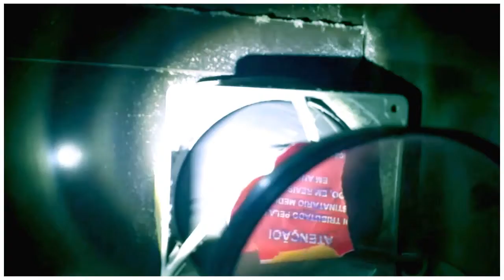Gerador de Energia Infinita(5)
Gerador de Energia Infinita Limpa
Um gerador de energia e um motor elétrico sem escovas com controladora usa correias diversas capacitores de alto desempenho díodo
Motor elétrico trifásico
Com um alternador de 12 volts  dc  esta tracionando o sistema com alto sustentação
Com leitura do voltímetro depois de 3 horas  da para perceber que o alternador estava ímantanto .
Com isto o sistema se tornou alto sustentável.  E  a instabilidade inicial foi resolvida com ajustes .
ainda esta em fazê experimental  ainda preciso do de ajustes.
Por ser um projeto antigo
Tem que ser adaptado para a atualidade.
Funcionou sozinho por muito tempo até ter que fazer novos ajustes e o aquecimento ficou dentro do experado.
Superou as expectativas iniciais do grupo.